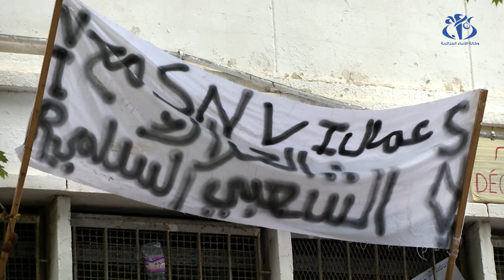وقفة احتجاجية أمام مقر المركزية النقابية للمطالبة برحيل الأمين العام الحالي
الجزائر (وأج)- شهد مقر المركزية النقابية بالعاصمة وقفة احتجاجية للمطالبة برحيل الأمين العام عبد المجيد سيدي السعيد.